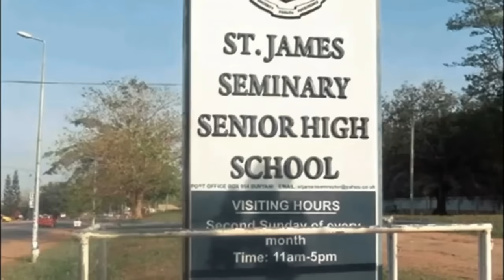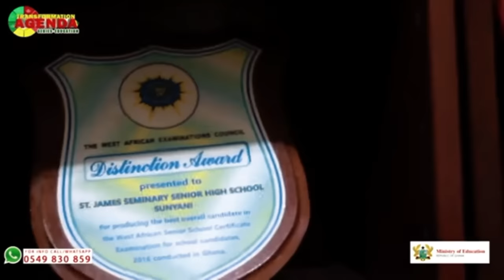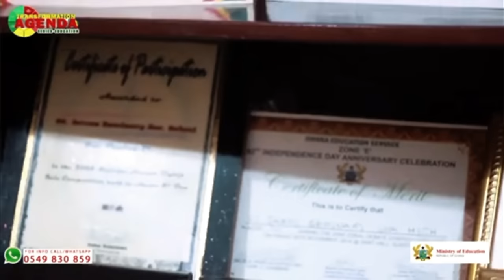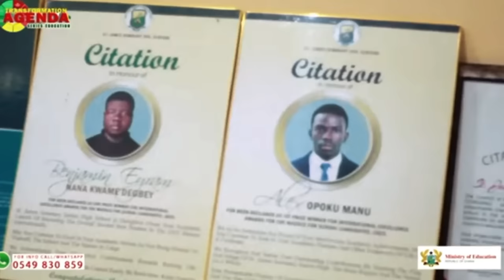THIS LUXURIOUS OVERALL BEST SCHOOL IN WEST AFRICA IS FREE FOR ALL THE BOYS IN🇬🇭SUNYANI BONO AHAFO